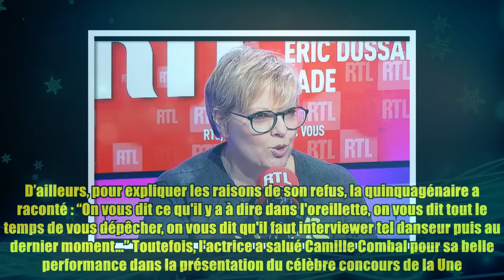Laurence Boccolini a refusé de présenter “DALS” : elle s’explique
Laurence Boccolini a refusé de présenter “DALS” : elle s’explique Après le départ de Laurent Ournac, Laurence Boccolini a été appelé pour présenter l'émission phare de TF1 "Danse avec les stars" mais elle a refusé. L'animatrice de 57 ans a expliqué ses raisons. Eric Dussart et Jade ont reçu Laurence Boccolini en tant qu'invitée dans "On refait la télé" sur RTL. Cette dernière a profité de cette occasion pour revenir sur son passé sur TF1, notamment sur son refus lorsqu'on lui avait proposé de prendre les rênes du célèbre concours "Danse avec les stars". SON REFUS POUR PRÉSENTER “DALS” Cela fait déjà six mois que l'ancienne présentatrice de "Qui veut gagner des millions ?" a quitté la chaîne TF1. C'est aux commandes du jeu télévisé "Un mot peut en cacher un autre" diffusé sur France 2 que ses téléspectateurs la retrouvent désormais chaque matin. D’ailleurs, Laurence Boccolini a été à l’affiche de la série télévisée "Mongeville" sur France 3, le samedi 21 novembre 2020. Mais si, il